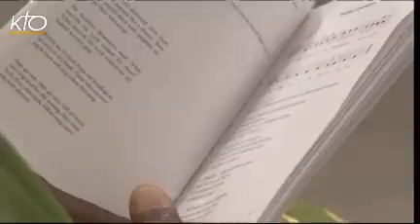Messe de clôture du Synode des évêques pour la nouvelle évangélisation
Messe qui conclut le Synode des évêques pour la nouvelle évangélisation célébrée par le souverain pontife.